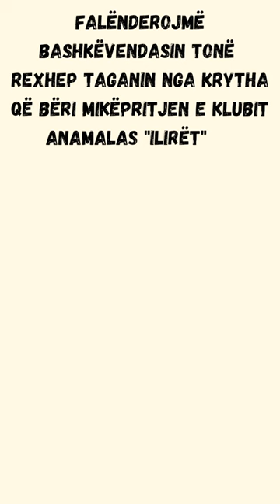Klubi i futbollit "Ilirët" vizituan kompleksin Argela Aryen me pronar Rexhep Taganin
Falënderojmë bashkëvendasin tonë
*Rexhep Taganin* nga Krytha që bëri mikëpritjen e klubit Anamalas "Ilirët" në kompleksin “Argela Aryen”.

Një kompleks që gjindet në qytetin e Herceg Novit, model per krejt Malin e Zi dhe më gjërë. Femijët u argëtuan shumë, sidomos në mini kopshtin zoologjik të këtij kompleksi.

Fshati Krythë, Ulqin
03 Mars 2023